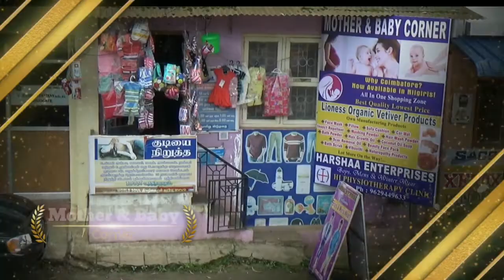பயிற்சி முடித்த 123 ஊர்க்காவல் படையினருக்கு பணி ஆணைகளை வழங்கினார்கள்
நீலகிரி மாவட்டம் காவல் கண்காணிப்பாளர் டாக்டர் சசிமோகன் அவர்கள் பயிற்சி முடித்த 123 ஊர்க்காவல் படையினருக்கு உதகையில் அனந்தகிரியில் நடைபெற்ற நிகழ்ச்சியில் பணி ஆணைகளை வழங்கினார்